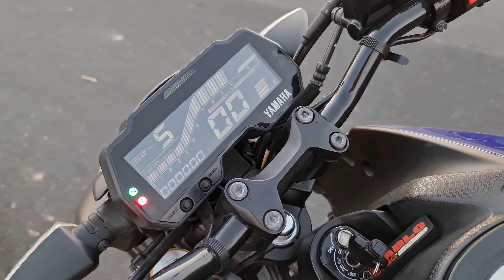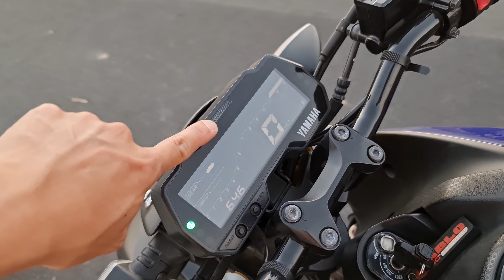Ep.45 เจาะตื้น Yamaha MT-15 น้องเล็กในตระกูล Master of torque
M-slaz กลายพันธุ์